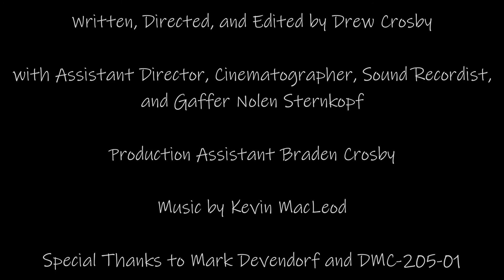Hunter the Monster Hunter Hunter | Short Film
SHE HAS NO RESPECT FOR THE ART FORM.

In the distant future, a young woman named Hunter attempts to free a werewolf pup from the captivity of veteran monster hunter (and crayon art enthusiast) Alcander the Strong.

Written, Directed, and Edited by Drew Crosby

With Assistant Director, Cinematographer, Sound Recordist, and Gaffer Nolen Sternkopf

Production Assistant Braden Crosby

Hunter - Skylar Smith
Alcander - Drew Crosby
Gladys - Raven Crosby
Narrator - Nathan Stafford

Special Thanks to Mark Devendorf and DMC-205-01

Copyright Drew Crosby 2020